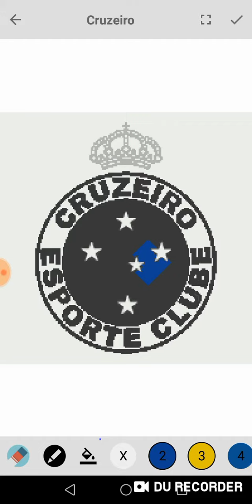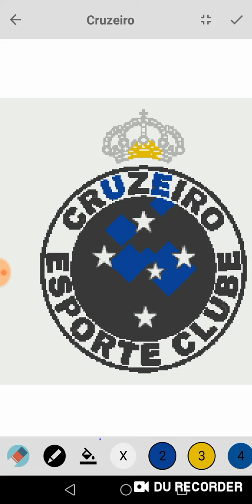Cruzeiro Pixel Coloring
This video was taken while using the following apps:
Pixel Color Famous Football Players: